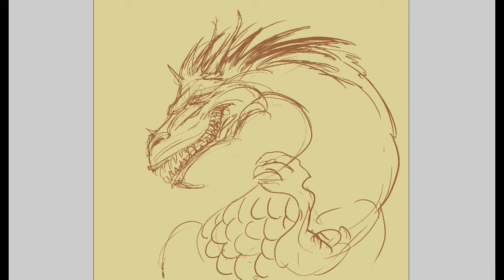Speed drawing of Dragon, t-shirt design by Dave Larks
Line work speed drawing done in Photoshop using a Wacom Cintiq. design for shrts on other products available